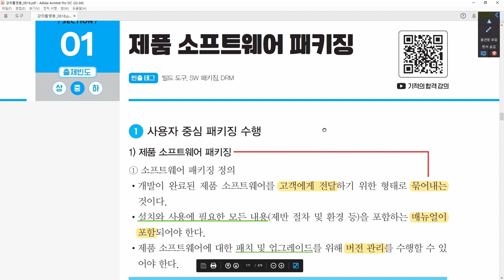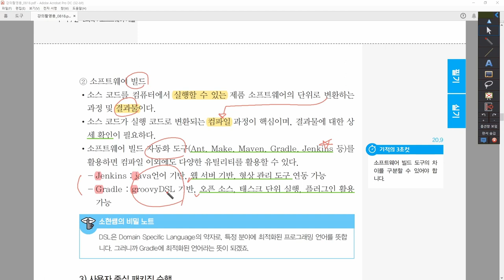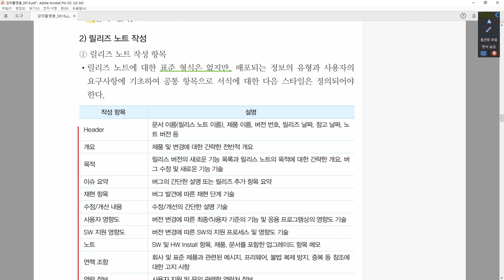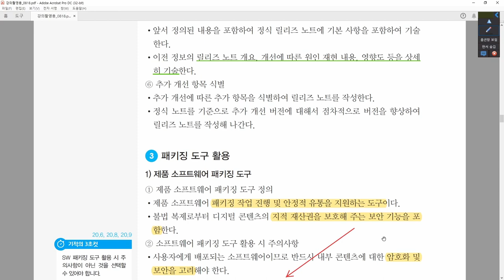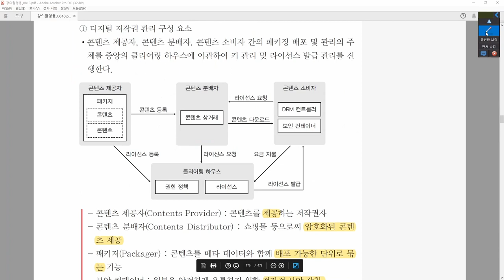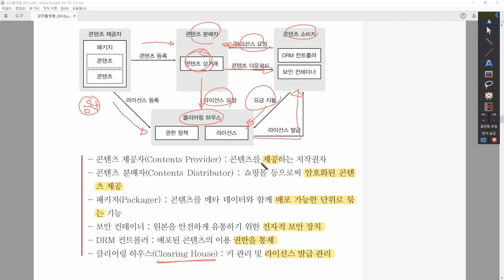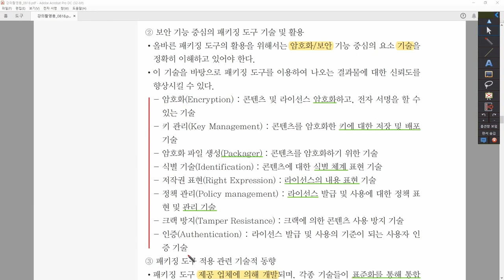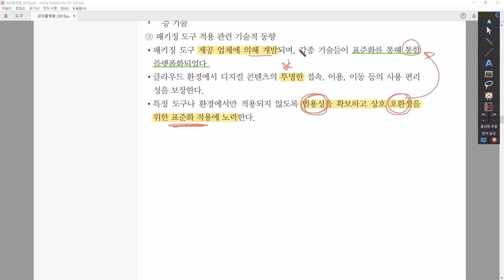[정보처리기사_환콤] 2-3-1.제품 소프트웨어 패키징